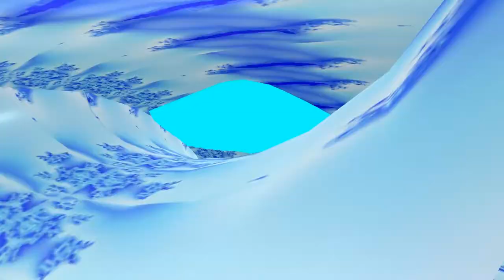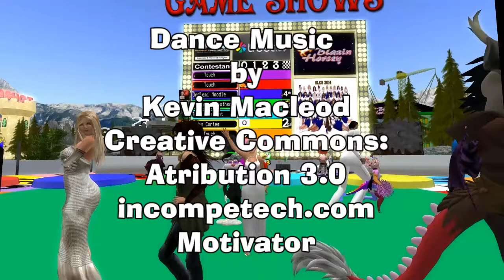Giant Snail Races 353 14Nov15 Gameshows and Engelbert Humperdinck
Today Giant Snail races pays Homage to Game Shows and a Big Shout out to Engelbert Humperdinck thanks for following me on twitter.
Also Alazarin Mobius has agreed to let us use his music in our show so credits music by Alazarin Mobius Cosmodrome is on the album Reticulated Splines and during the
race we used his song Space_Patrol is on the album Iaxartes Tholus. , by The Invisible Band! Thanks man!